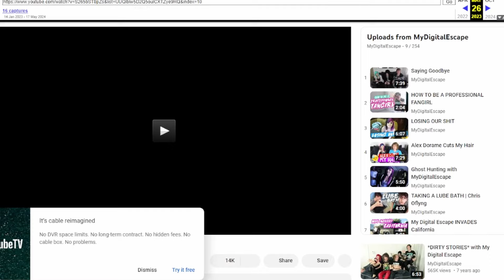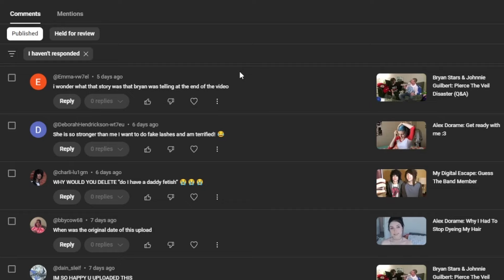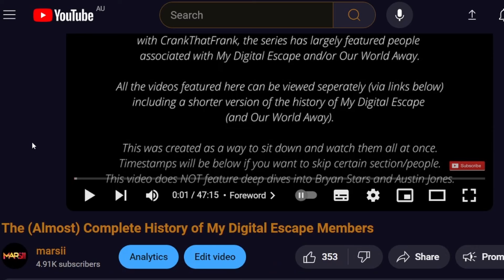My Digital Escape Deleted 100 Videos..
In recent days, after years of inactivity, My Digital Escape has deleted 100+ videos, 22 million views worth of videos, out of nowhere.